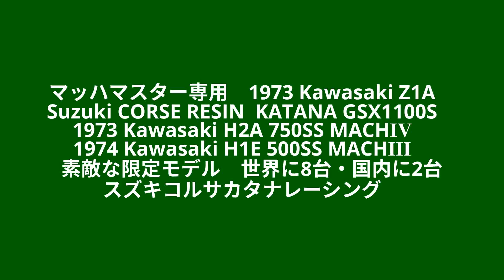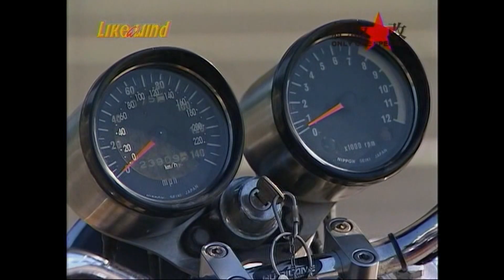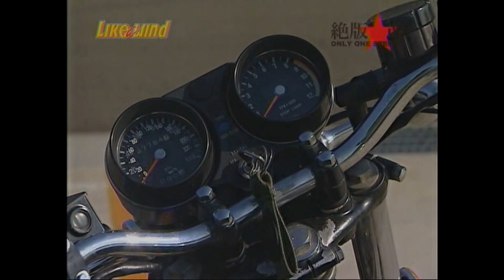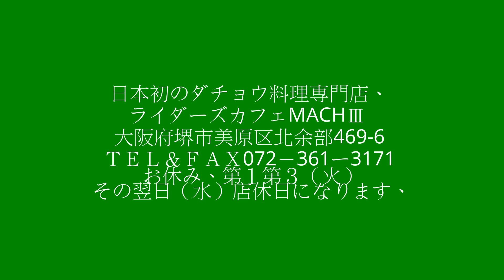マッハマスター専用 1973 Kawasaki Z1A Suzuki CORSE RESIN KATANA GSX1100S 1973 Kawasaki H2A 750SS MACHⅣ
マッハマスター専用　1973 Kawasaki Z1A　Suzuki CORSE RESIN  KATANA GSX1100S　1973 Kawasaki H2A 750SS MACHⅣ　1974 Kawasaki H1E 500SS MACHⅢ　素敵な限定モデル　スズキコルサカタナレーシング　世界に8台・国内に2台　四気筒カスタム雑誌　カスタムピープルに初めて掲載された三気筒マシーン　カワサキマッハ750　　東京モーターショー60周年記念パレード参加車両で一番古かったオートバイ